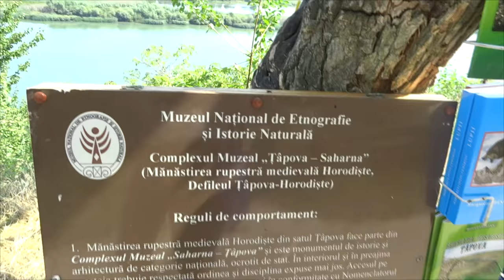TIPOVA Monastery/Mănăstirea ȚIPOVA/ Монастырь в скалах Ципова(WHAT TO VISIT IN MOLDOVA #1)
The monastery is comprised of three monastic complexes. The first complex consists of a church named for the feast of the Holy Cross and some cells. It is far from the other two and hardly accessible. The foundation of the complex dates from XI – XV centuries. In the second monastic complex is the church of St. Nicholas. It was carved in rock the in XIV – XV centuries. The third complex dates from the XVI – XVIII centuries and encompasses 18 separate rooms joined via an interior passage.

In 1776, the hermitage and its cells were renovated by the monk Vortolomeu, the founder of Saharna Monastery. In 1842, the hermitage was destroyed. The monastery land was given to the Capriana Monastery and the hermitage to the Saharna Monastery, which managed it from 1842 till 1919. In 1912 the church situated on the hill was restored by the monk Inokentie. In 1919, under the leadership of Archimandrite Mitrophor Sofronie Neaga, of Saharna Monastery, the Tipova hermitage obtained independence.

But in 1949, the complex was closed and dispossessed of its lands. The monks took refuge at other monasteries. The complex on the hill was taken over by local agricultural concerns. The church became a tobacco warehouse. The hermitage was cleared out and demolished.

In 1990, a group of archeologists from Saint Petersburg found a skeleton in the monastery basement, dating from the end of the XV century.

In 1994, Tipova Monastery was renovated. Only the exterior side of the Holy Virgin Assumption temple was restored. The church is medium size, with a rectangular shape and a belfry located above entrance. There is a fresco on the walls with floral decorations.

According to an old legend, the great lord Stefan cel Mare married one of his wives in the Tipova monastery. She is also buried there. Another legand says that the Greek mythological poet Orpheus died at Tipova Monastery. He was buried in the cascade valley. It is easy to recognize his grave, as there are six aperture slabs on it.

Besides the cave monastery, the area also has beautiful nature. The hills around the monastery are covered with forests where you find many narrow paths. It is also near the Nistru River and a small tributary, Tipova, which forms some waterfalls.

Mănăstirea Țipova este o mănăstire rupestră de călugări din Republica Moldova. Este situată pe malul drept al râului Nistru în apropiere de satul Țipova din raionul Rezina. Biserica datează din secolele XVI-XVII. Mănăstirea este de rit ortodox și adăpostea 9 viețuitori în anul 2012. Ea se găsește la o distanță de aproximativ 40,50 km de capitala țării, Chișinău, și este amplasată pe un mal abrupt la o înălțime de 100 de metri față de nivelul apei râului Nistru.
Complexul mănăstiresc se întinde pe trei nivele numărând mai multe încăperi și trei biserici (Sfânta Cruce - secolele XI-XII; Sfântul Nicolae - secolul XIV și Adormirea Maicii Domnului - secolele XVI-XVIII). Clopotnița, chiliile și celelalte încăperi sunt mai noi datând din secolul al XIX-lea. Cele peste 20 de încăperi comunică între ele prin tuneluri, galerii și scări, încăperea cea mai mare fiind biserica Adormirii Maicii Domnului.
Complexul mănăstiresc este săpat în calcar şi nimic altceva.